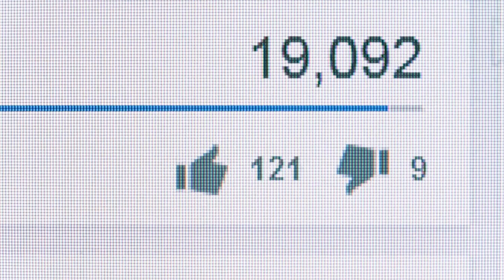10 Luxurious Yachts In The World | Nature's Beauty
10 Luxurious Yachts In The World | Nature's Beauty

The Video Content is available for informational and educational purposes only.We does not make any representation or warranties with respect to the accuracy, applicability, fitness or completeness of this Video Content